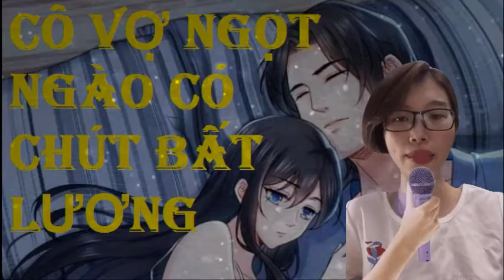Tập 95 - Cô Vợ Ngọt Ngào Có Chút Bất Lương - Truyện Ngôn Tình.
Tác giả: Quẫn Quẫn Hữu Yêu
Thể loại: Ngôn Tình, Truyện Teen
Nguồn: Sưu tầm

Bạn đang nghe truyện Cô Vợ Ngọt Ngào Có Chút Bất Lương của
"Khẩu vị của người này rốt cuộc nặng đến bao nhiêu vậy, cái
này cũng bỏ vào miệng được à?"
Tỉnh lại từ sau giấc ngủ, cô nhìn chính mình trong gương
đầu xăm mặt giống như quỷ, cảm giác như nhìn thêm một giây
nữa đều cay đôi mắt.
Trước khi sống lại, cô yêu một lòng Cố Việt Trạch, sau đó lại
hận anh ta đến thấu xương.
Đời trước não cô bị cửa kẹp nên mới không muốn lấy một ông xã
tuyệt sắc, lại bị đôi cặn nam tiện nữ hãm hại, bị người bạn thân
nhất tẩy não, dẫn đến kết cục là chúng bạn xa lánh.
Đời này mặc cho các ngươi trâu bò rắn rết trăm phương nghìn kế,
muốn cô ly dị đừng nên gặp lại, nhường đi ngôi vị phu nhân.